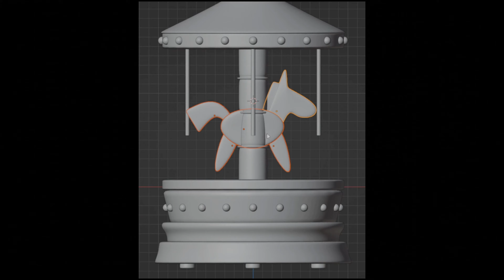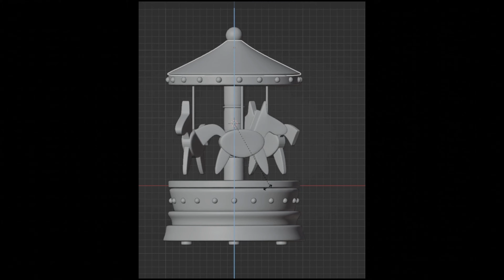Modelling a music box (Blender) - Blender52 Week 30: Music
Music and 3d... 3d and music... music and colours... colours and shapes... This thinking brought me to come up with a little toy for a baby, a music box in the shape of one of those carillons with horses that go up and down while going around, and the slow lullaby music to accompany it. The work was really simple, mainly done with simple shapes and a bit of vertex modelling. Even the shading was achieved with some texture and a few scratchmarks on the wood, nothing too complicated. I hope you like the timelapse and also the final result to it.